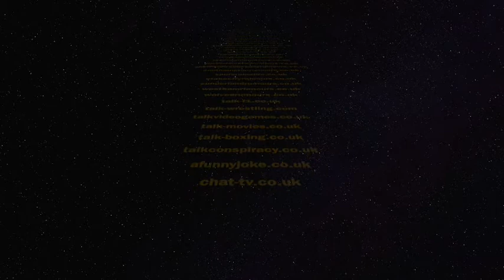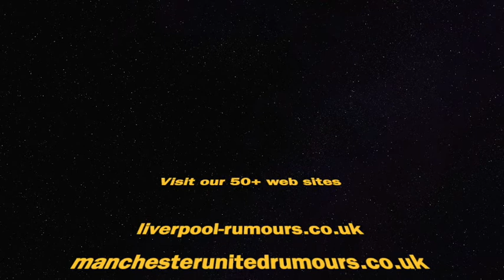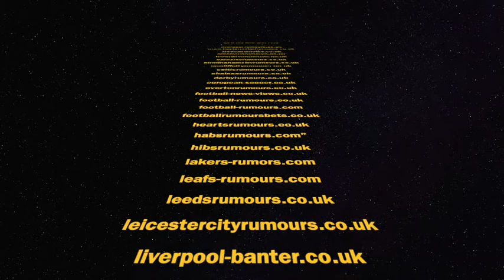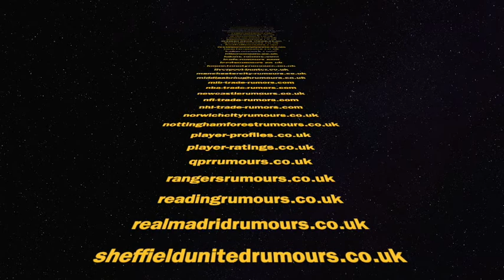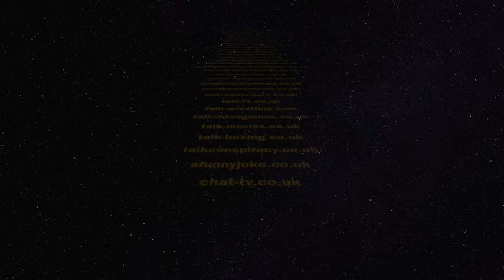See You Next Thursday Podcast 4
See You Next Thursday Podcast 4 - Sorry It's Late

Ed001 talks to Ed666 about the latest goings on in Football / soccer